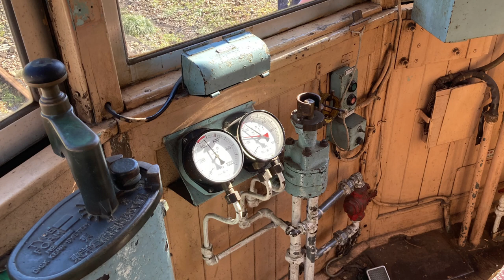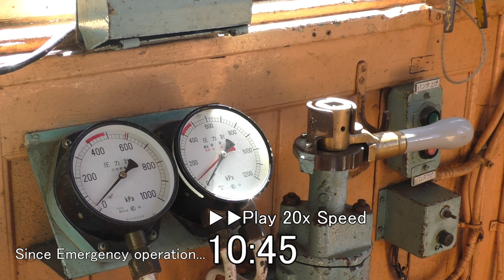SME brake emergency operation test (Origin from Westinghouse air-brake system)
Test of SME Straight-air brake added emergency valve operation.

SME brake is designed by Westinghouse Air Brake Co. .

This video is presented that Main-Reserver Pressure is Declined after emergency operation.

Used Preservation car, Nagoya railway 750 type.(Preserved by Niwatetsu, NPO corporation)

Cooperate: Niwahako Tetsudo (NPO corporation: Niwatetsu)